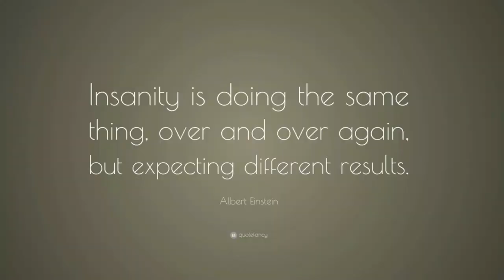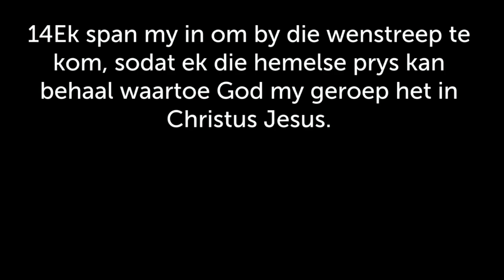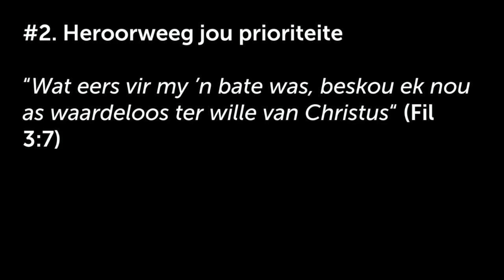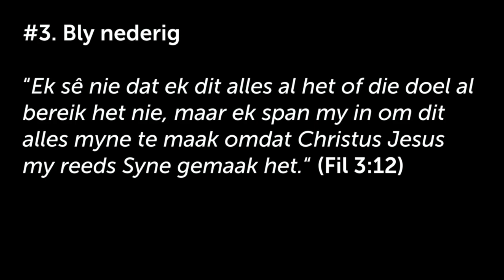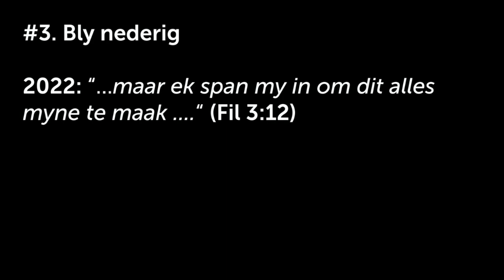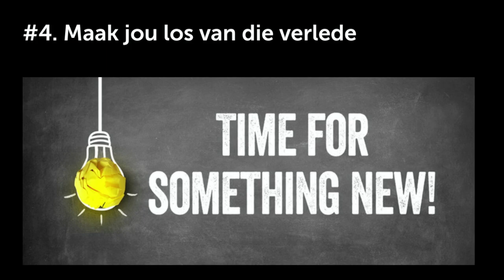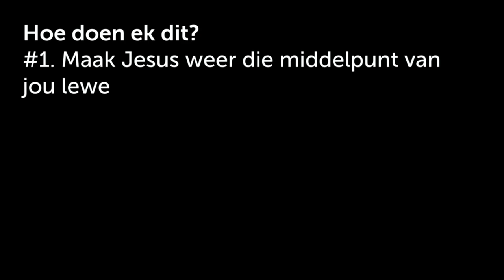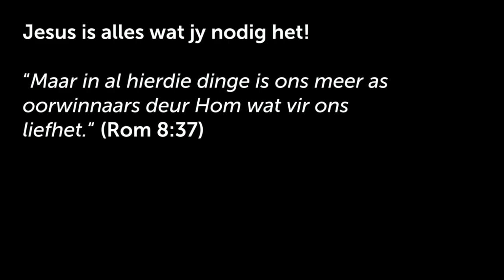Kort jy 'n bietjie OEMF?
31 Desember 2021

Welkom by Tygerberg Gesinskerk! Indien jy vir die eerste keer inskakel, vul gerus die kontakvorm hier onder in as jy wil hê ons moet met jou kontak maak.